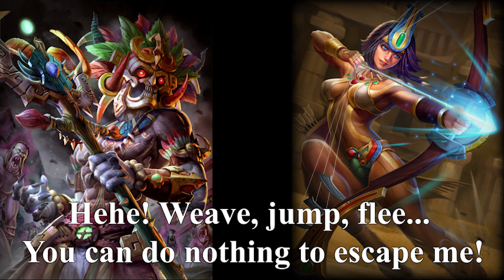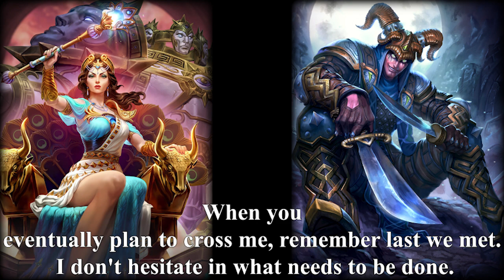SMITE - All Gods Direct Taunts (Up to 9.5)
All Gods Direct Taunts in SMITE. Up to the 8.5 patch - The Round Table

Gods/Chapters
0:00 Agni
0:18 Anubis
0:38 Ao Kuang
1:31 Arachne
1:55 Artemis
2:15 Bastet
2:33 Hades
2:55 Hel
3:28 Ra
3:52 Sun Wukong
4:10 Vamana
4:29 Ymir
4:48 Zeus
5:31 Guan Yu
5:52 Bakasura
6:30 Anhur
6:50 Cupid
7:07 Thor
7:27 Ares
7:42 Freya
8:00 Loki
8:24 Bacchus
9:04 Xbalanque
9:31 Hercules
9:53 Vulcan
10:33 Neith
10:48 Poseidon
10:57 Aphrodite
11:13 Apollo
11:28 Ne Zha
11:53 Fenrir
12:13 Eset
13:05 Athena
13:28 Chronos
13:48 Chang'e
14:00 Tyr
14:16 Zhong Kui
14:42 Thanatos
15:39 Mercury
15:56 Hun Batz
16:14 Ah Muzen Cab
16:36 Nu Wa
17:03 Geb
17:36 Scylla
17:55 Ullr
18:33 Kumbhakarna
18:54 Osiris
19:24 Janus
19:43 Rama
20:00 Serqet
20:23 Cabrakan
20:42 Sylvanus
21:03 Nox
21:24 Kukulkan
21:48 Awilix
22:09 Hou Yi
22:24 Bellona
22:43 Medusa
23:03 Ah Puch
23:58 Ratatoskr
24:41 Ravana
25:04 Khepri
25:31 Xing Tian
25:57 Sol
26:38 Chiron
26:59 Amaterasu
27:24 Raijin
27:49 Skadi
28:11 Jing Wei
28:28 Susano
28:49 Fafnir
29:35 Erlang Shen
29:55 Terra
30:16 Izanami
30:40 Camaztoz
31:08 Thoth
31:33 Nike
32:30 The Morrigan
33:01 Kuzenbo
33:23 Cernunnos
33:54 Ganesha
34:12 Da Ji
34:38 Cu Chulainn
34:59 Artio
35:20 Hachiman
35:44 Discordia
36:08 Cerberus
36:28 Achilles
36:55 Chernobog
37:25 Baron Samedi
38:02 Pele
38:25 Hera
39:16 King Arthur
40:10 Merlin
40:35 Jormungandr
41:46 Horus
42:32 Set
43:20 Olorun
43:50 Persephone
44:43 Yemoja
45:09 Hemidallr
45:53 Mulan
46:28 Baba Yaga
47:19 Cthulhu
48:13 Tsukuyomi
48:53 Danzaburou
49:31 Tiamat
50:19 Gilgamesh
51:04 Morgan Le Fay
51:36 Charybdis
52:13 Cliodhna
53:00 Atlas
53:49 Shiva
54:30 Yu Huang
55:00 Lancelot